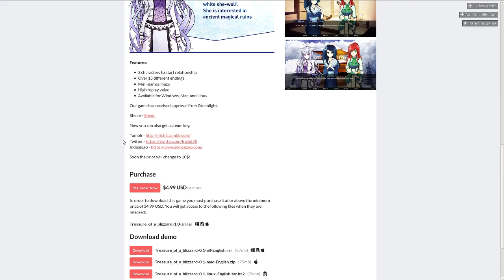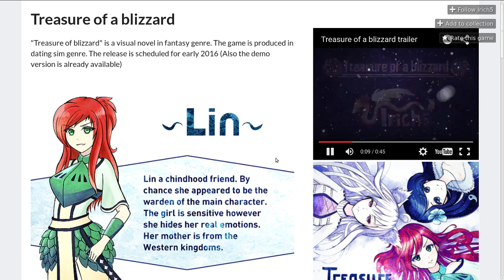SudoLook: Treasure of a Blizzard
Hi! Logen Kain here, and this is a first look @ Treasure of a Blizzard.